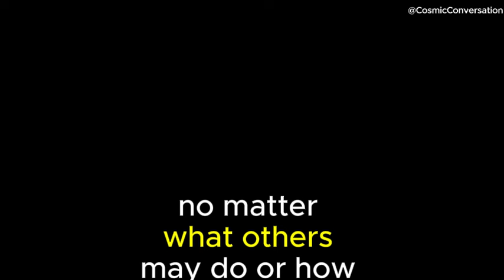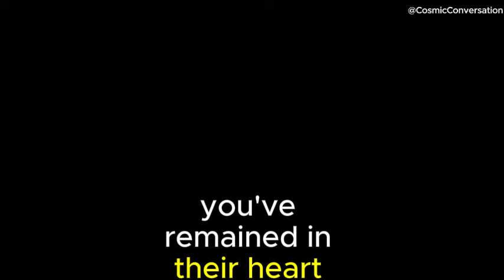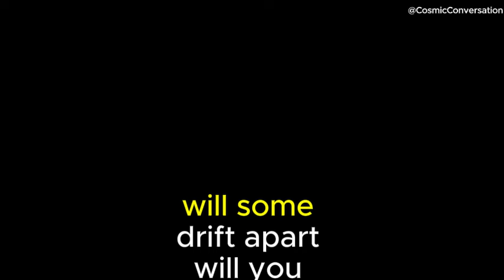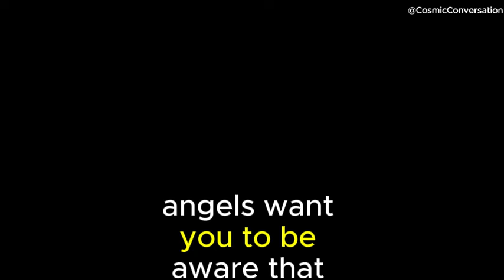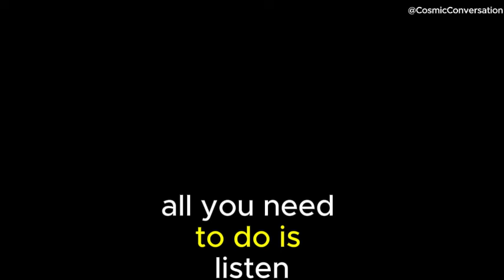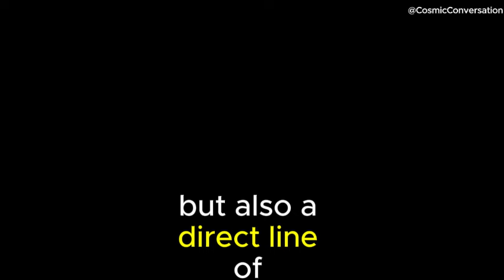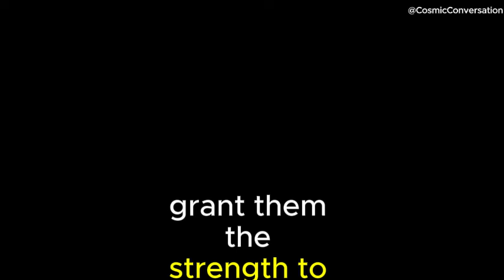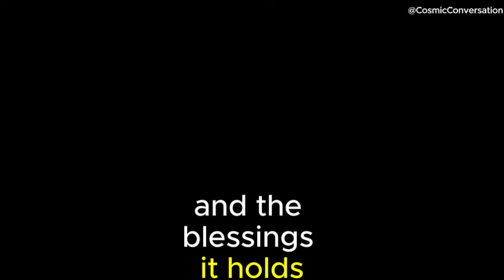💌 Someone’s heart aches for you. Just wait until you find out why…